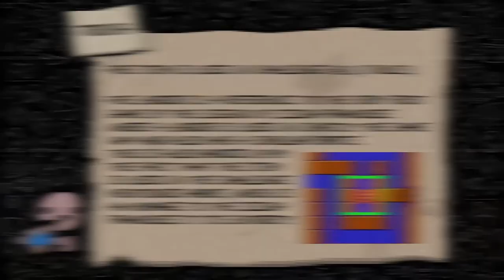The Ladder - Item Guide - The Binding of Isaac: Rebirth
A guide with everything you need to know about the Item "The Ladder" from The Binding of Isaac Rebirth/ Afterbirth+/ Repentance. The basic effects as well as synergies, combos, usefull tips/tricks, recommendations and trivia about the item are part of each item guide.